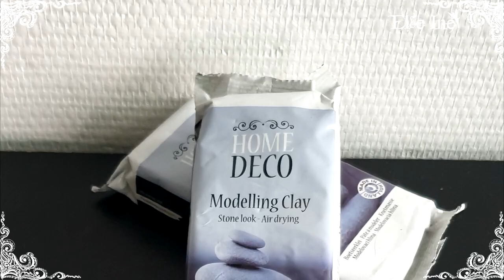Diy x7 - Modeling Clay - Pâte effet pierre de chez Action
♉ Delphine
♉ Normande